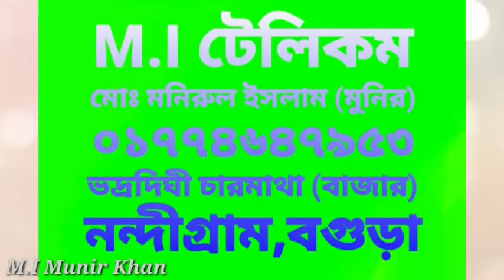Pagla Hawa | Dj Remix Song | Ore Ore Hawa Kamona Re | Dj Monirul Islam Munir Mix SSC partti Song2022